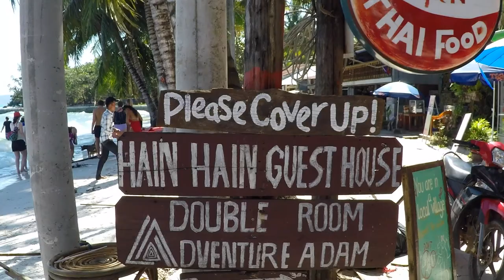Koh Rong, Cambodia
Koh Rong, Cambodia's paradise island!

Catch a 50 minutes ferry from Sihanoukville and you'll soon find yourself in paradise!
The island's white sand beaches and crystal clear waters make it the ideal place to relax and unwind after a few weeks or months of travelo through Asia!
Kao Touch, the main village is the party alternative to other quiet parts of the island such as Coconut beach, with plenty of bars, restaurants and cafes. However, even when staying nearby, you will still be only a few minutes' walk from the quietness of 4K beach and other hidden gems!